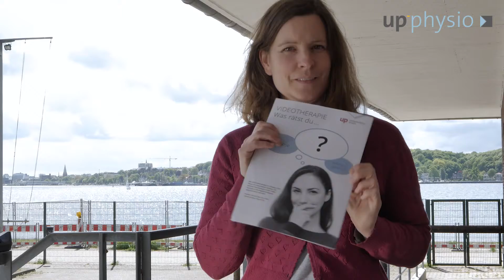up_physio | up_therapiemanagement | Heftvorstellung Juni 2021 (06/21)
Auf diese Themen können Sie sich freuen:

- Editorial | Was wirklich zählt
- Therapie Abstract | Physiotherapie in ärztlichen Zeitschriften (Aktuelle Meldungen)
- Nicht ohne meinen | Akupressurstift (Mein "Eckenputzer", ein absolutes Multitalent)
- Steckbrief Hilfsmittel | 4 Hilfsmittel (Einweg-Urinal, Antirutsch-Matten, Leuchtbecher, Tellerranderhöhung)
- Für Ihre Patienten | Letzte Hilfe (Wissen, was am Ende getan werden kann)
- Für Ihre Ärzte | Indikation Craniomandibuläre Dysfunktion (Ausfüllhilfe für die zahnärztliche Verordnung von Physiotherapie)

Faktisch, informativ, ideenreich.
up_therapiemanagement richtet sich an Ergotherapeuten, Logopäden und Physiotherapeuten. Dabei geht es um einen berufsspezifischen und disziplinverbindenden Blick auf Therapie, Patienten und Praxis. Mit den Beiträgen kann jeder Therapeut etwas anfangen. Wichtige Infos, praktische Tipps und hilfreiche Anregungen unterstützen ihre Arbeit und eignen sich zur Weitergabe an Patienten, Angehörige und verordnende Ärzte.